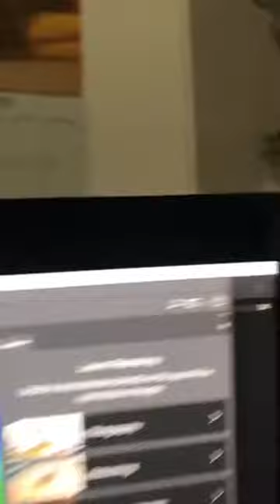Jack Tenney JoogSquad | Instagram Livestream | 8th February 2019 - 08/02/2019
Jack Tenney JoogSquad's Instagram Livestream from February the 8th, 2019.